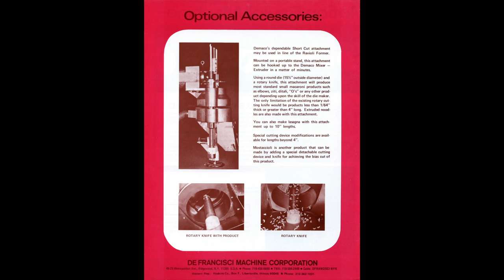DEMACO Automatic Ravioli Machine Circa 1959 (short version)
Engineers and technicians at DEMACO test an automatic continuous ravioli machine. The system consists of an ingredient feeder, dough mixer, filling pump and forming section with a crimping and cutting device. This machine makes 8 ravioli at a time.

This video was filmed circa 1959 at DEMACO, 46-25 Metropolitan Avenue, Brooklyn, New York.